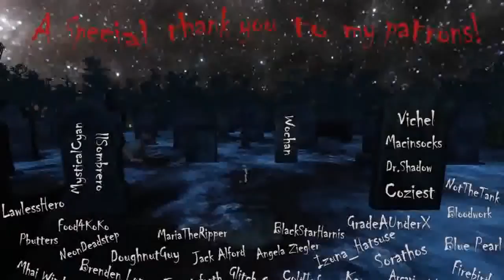marcelo guzman Live Stream